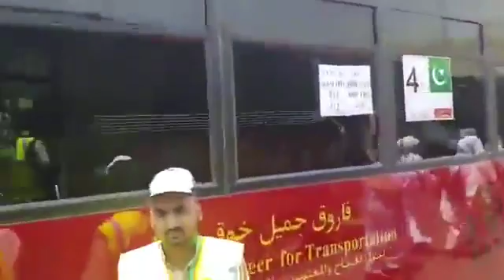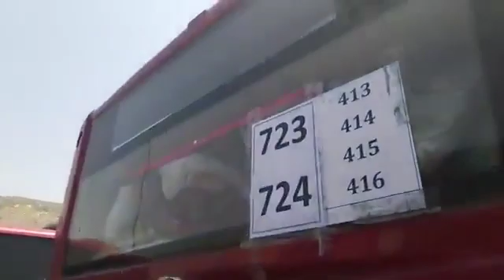Hajj 2019 Live Updates from Makkah